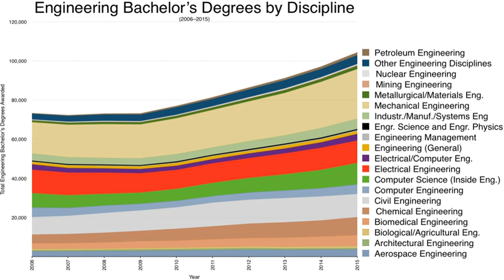Engineering College | Wikipedia audio article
00:01:27 1 Africa
00:01:36 1.1 Kenya
00:02:58 1.2 South Africa
00:05:11 1.3 Tanzania
00:06:43 2 Asia
00:06:52 2.1 Bangladesh
00:07:01 2.1.1 List of engineering schools in Bangladesh
00:07:39 2.2 Hong Kong
00:12:07 2.3 India
00:12:23 2.4 Indonesia
00:12:32 2.4.1 List of engineering schools in Indonesia
00:13:37 2.5 Malaysia
00:14:49 2.6 Pakistan
00:15:59 2.7 Philippines
00:16:16 2.8 Sri Lanka
00:16:25 2.9 Taiwan
00:16:46 3 Middle East
00:16:56 3.1 Iraq
00:17:05 3.2 Iran
00:17:14 3.3 Israel
00:17:22 3.4 Lebanon
00:17:31 3.5 Qatar
00:17:40 3.6 Saudi Arabia
00:17:49 3.7 UAE
00:17:58 4 Europe
00:18:07 4.1 Austria
00:19:12 4.2 Bulgaria
00:21:48 4.3 Denmark
00:22:50 4.4 Finland
00:25:20 4.5 France
00:28:33 4.6 Germany
00:30:16 4.7 Italy
00:31:55 4.8 The Netherlands
00:33:38 4.9 Poland
00:35:23 4.10 Portugal
00:37:31 4.11 Romania
00:39:10 4.12 Russia
00:40:11 4.13 Slovakia
00:41:07 4.14 Spain
00:42:11 4.15 Sweden
00:43:20 4.16 Turkey
00:44:50 4.17 United Kingdom
00:48:43 5 North America
00:48:53 5.1 Canada
00:51:35 5.2 Mexico
00:53:53 5.3 United States
00:57:43 5.3.1 Internships
00:59:33 5.3.2 Cooperative Education Programs
01:00:53 5.3.3 Licensing
01:04:58 6 South America
01:05:08 6.1 Argentina
01:07:40 6.2 Brazil
01:09:40 7 See also

- Socrates

SUMMARY
Engineering education is the activity of teaching knowledge and principles to the professional practice of engineering. It includes an initial education (bachelor's and/or master's degree), and any advanced education and specializations that follow. Engineering education is typically accompanied by additional postgraduate examinations and supervised training as the requirements for a professional engineering license. The length of education, and training to qualify as a basic professional engineer, is typically 8–12 years, with 15–20 years for an engineer who takes responsibility for major projects.
Science, technology, engineering, and mathematics (STEM) education in primary and secondary schools often serves as the foundation for engineering education at the university level. In the United States, engineering education is a part of the STEM initiative in public schools. Service-learning in engineering education is gaining popularity within the variety of disciplinary focuses within engineering education including chemical engineering, mechanical engineering, industrial engineering, computer engineering, electrical engineering, and other engineering education.